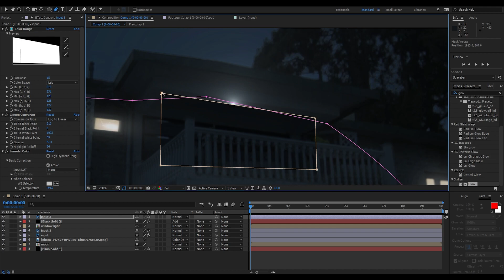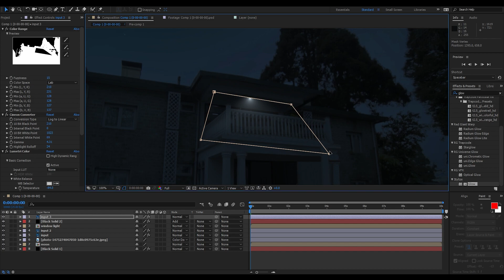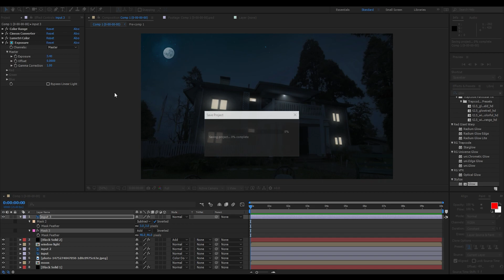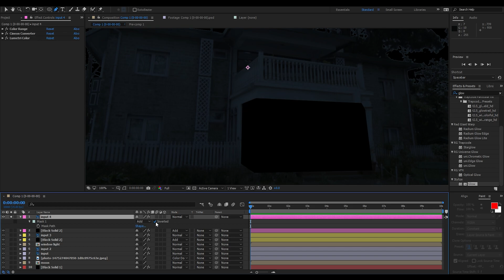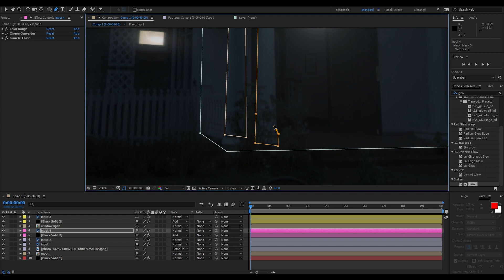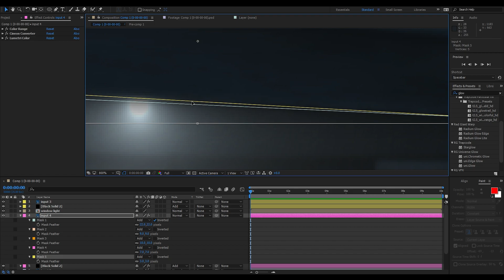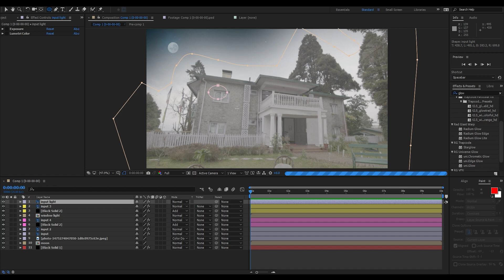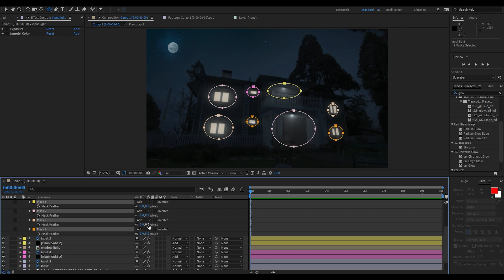After Effect :- Day to Night Conversion | Part _ 03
In this tutorial, you will learn day to night conversion in after effect.
In this tutorial, I will show you how to color grade your scene and change from night to day quickly, as well as compositing a new sky in the background.